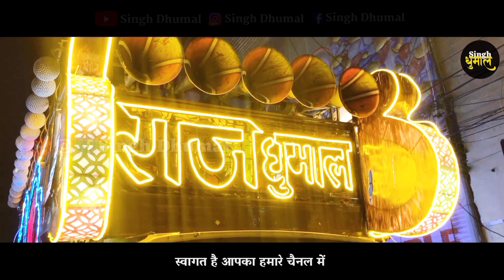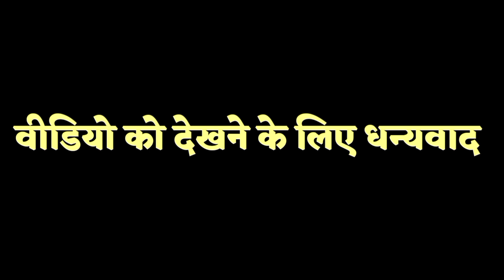Tere Naam Hamne Kiya Hai Song 2023 | Raj Dhumal Durg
🙏नमस्कार दोस्तो🙏

🎥 @singhdhumal  में🙏

अच्छे Sound के लिए Earphone का इस्तेमाल करें

👉रोज नये वीडियो के लिए अभी

🔔और साथ ही घंटी बजा लिजिए  हर नए वीडियो

•Channel Admin - Pawan

Video पसंद आया तो Like जरूर करें

Video कैसा लगा Comment कर बताए

🙏 धन्यवाद🙏